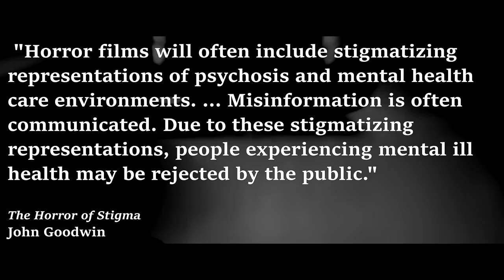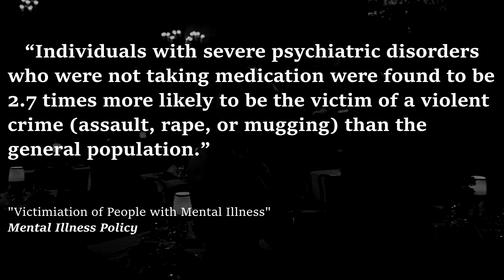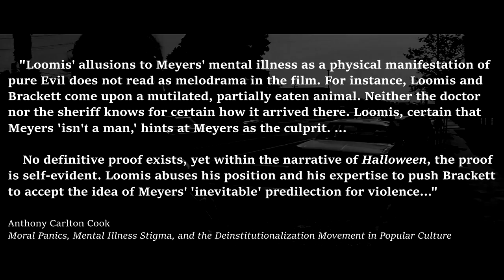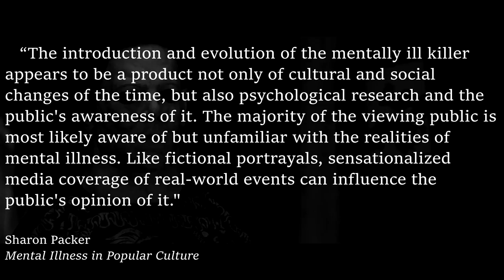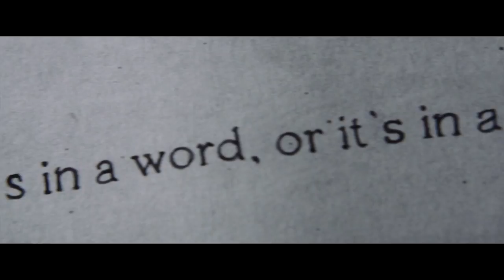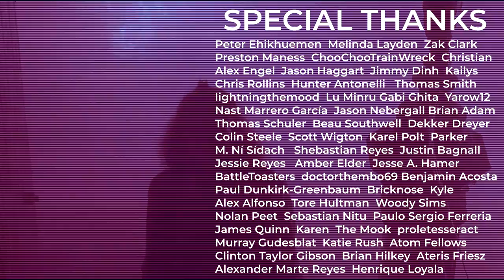Maniacs and Psychos - Mental Illness in Horror Movies | Renegade Cut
How do inaccurate depictions in horror movies stigmatize mental illness?